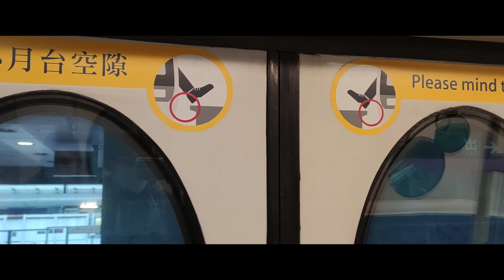【復出後車頭展望】迪士尼綫 DRL M-train P505/P506 迪士尼至欣澳行車片段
車序:N/A
車編:P506-Q506-Q505-P505

本片版權屬 MTR 鐵仔 T Chai A179A192 所屬，如需使用作公開或私人用途，請先得 MTR 鐵仔 T Chai A179A192 同意和批准，違者必究。 You are not allowed to make use of this video without MTR 鐵仔 T Chai A179A192 agreement and permission